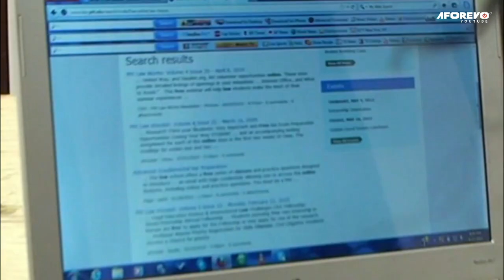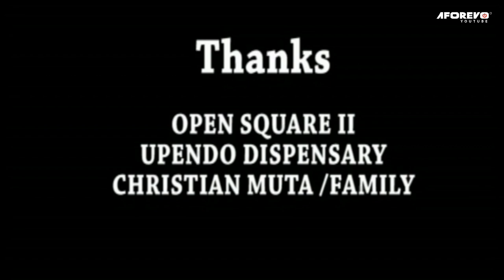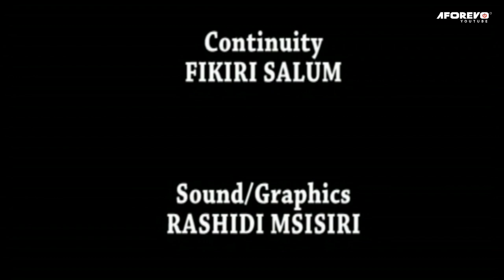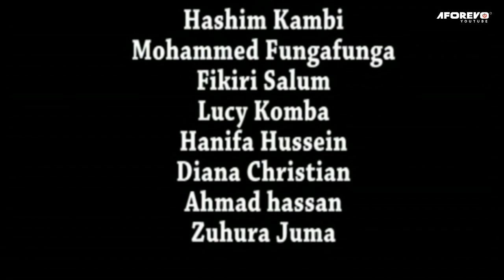Loh! My God(I Enjoyed Sleeping With My House Help Than My Wife) 1 - Swahili Bongo Movies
Hadithi ya mwanamume aliyeolewa ambaye analala kwa siri na mfululizo na msaada wa nyumbani ... kujua kama alikamatwa au la.

Starring: Mohammed Fungafunga, Hashim Kambi, Lucy Komba